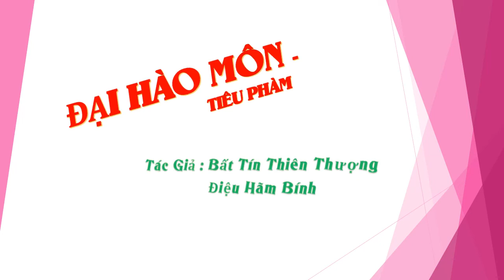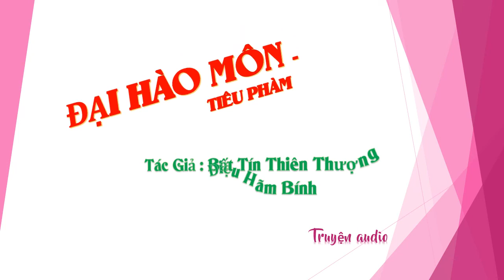Chương 361-375 - Đại Hào Môn - Tiêu Phàm - Tác giả Bất Tín Thiên Thượng Điệu Hãm Bính, Truyện audio